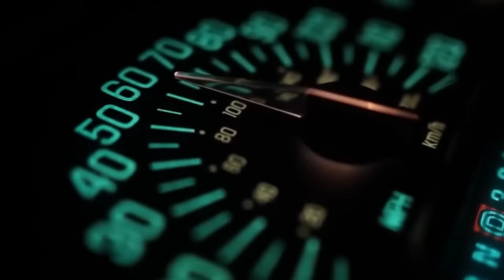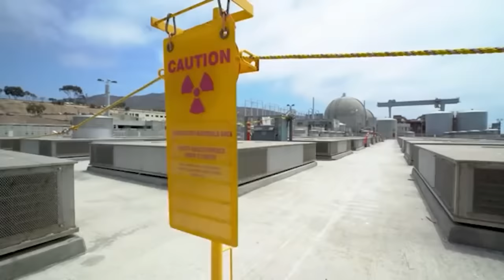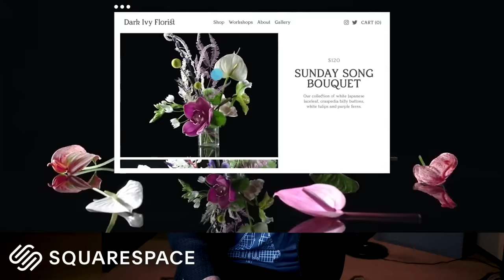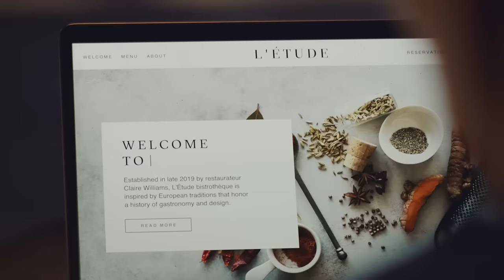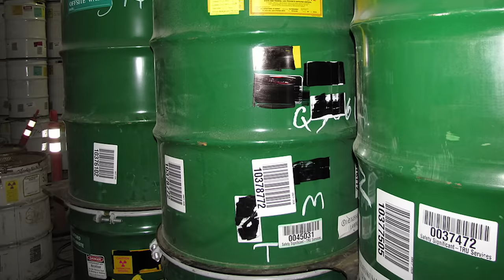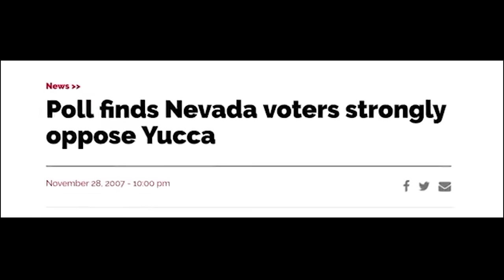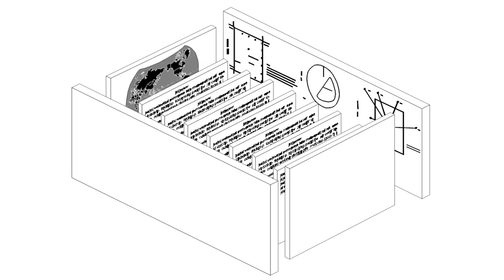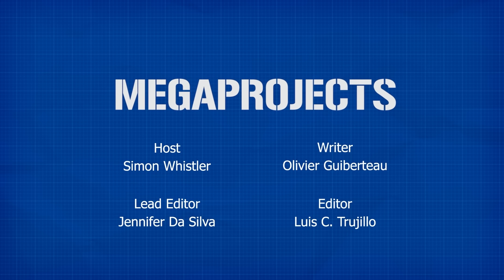Yucca Mountain: The USA's Nuclear Dump